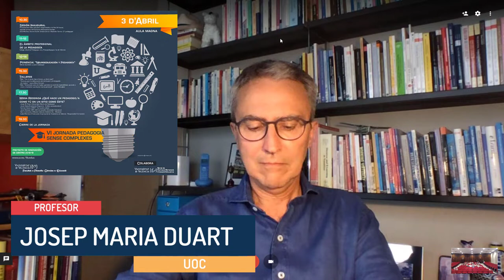Ponència: El paper del pedagog i pedagoga en els entorns educatius mediats amb tecnologia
Josep María Duart, taula redona Què fa un pedagog/a com tu en un lloc com aquest? , VI Jornada “Pedagogia sense complexes". Facultat de Filosofia i Ciències de l'Educació. Universitat de València